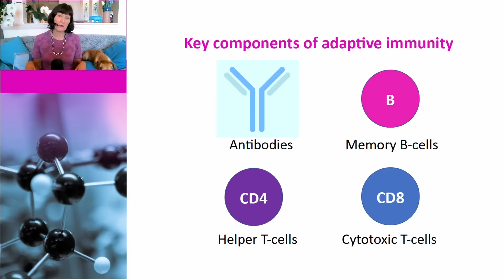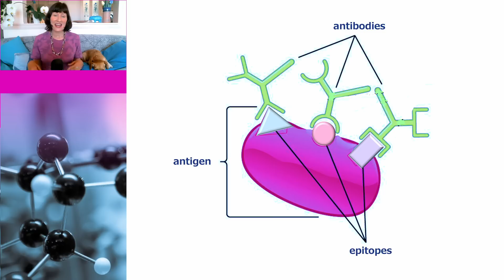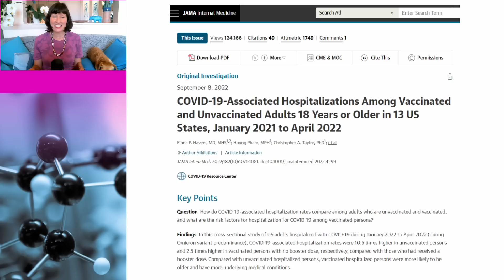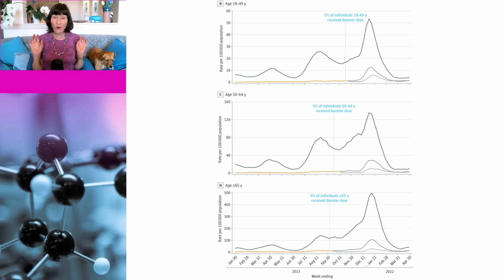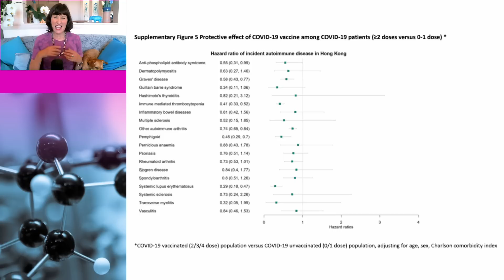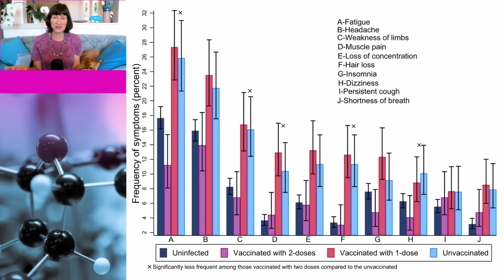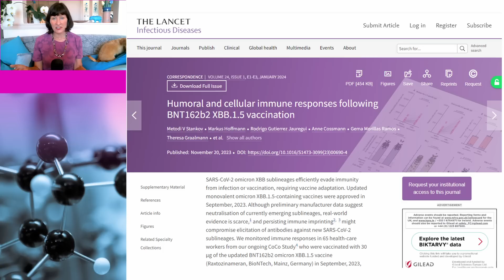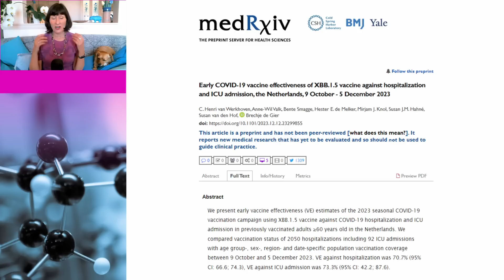Why did I get Covid if I’m vaccinated?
A lot of people have asked me: Why did I get Covid if I’m vaccinated? People asking this question often seem to think that vaccines are meant to prevent infection. They’re actually not.

In this video, Dr Susan Oliver and Cindy the dog will go back to the science and explain the benefits of Covid vaccines and the benefits of Covid.

Links to Data:

Risk of autoimmune diseases following COVID-19 and the potential protective effect from vaccination: a population-based cohort study

Association between BNT162b2 vaccination and reported incidence of post-COVID-19 symptoms: cross-sectional study 2020-21, Israel

Early COVID-19 vaccine effectiveness of XBB.1.5 vaccine against hospitalization and ICU admission, the Netherlands, 9 October - 5 December 2023

United States: COVID-19 weekly death rate by vaccination status, All ages

Association Between Vaccination and Acute Myocardial Infarction and Ischemic Stroke After COVID-19 Infection

Humoral and cellular immune responses following BNT162b2 XBB.1.5 vaccination